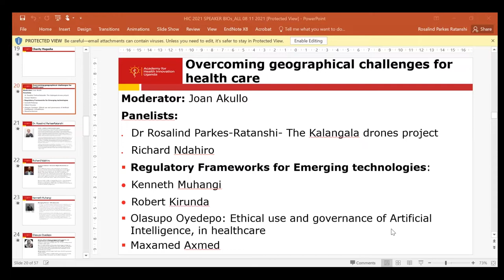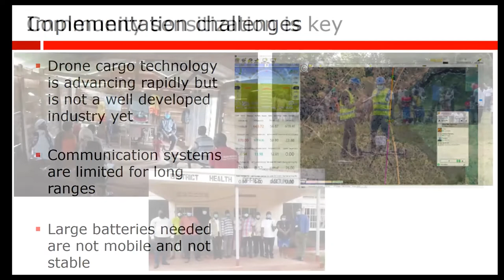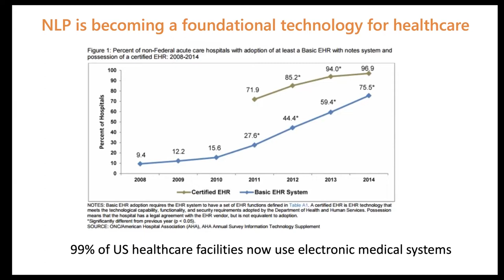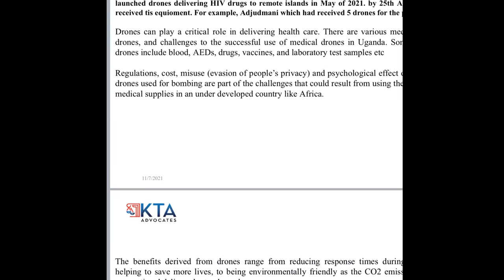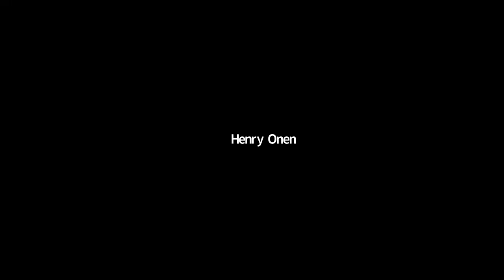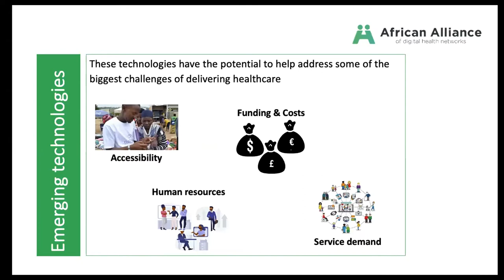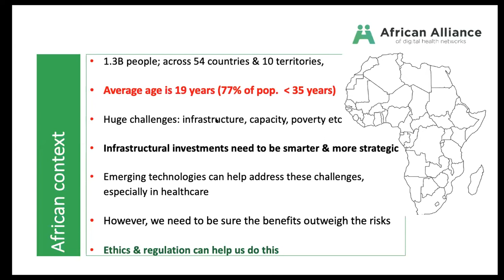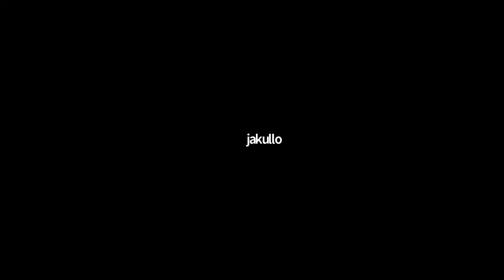Health Innovation Conference 2021 - Emerging Technologies